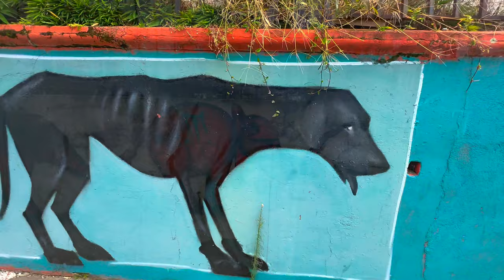Costa Rica 2023 | San José public Art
This visit to Manuel Antonio National Park was a great experience. Originally I thought it would only be a hike to view the flora and wildlife.

Turns out the hike ends at a beautiful beach. This was the second beach day for me but it was different and unique.
Music
Song: Disconnect
Written by: Edgar Vargas
Support link
Bell/Like animation